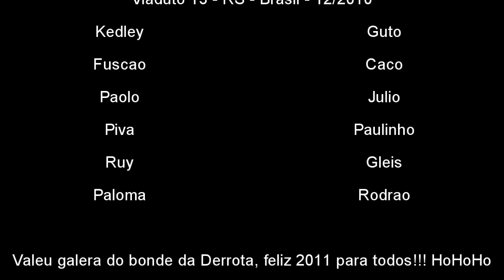3 BBB (Brazillian BASE Jump Boogie) - RS - Brasil - Viaduto 13 - 12/2010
Compilacao dos jumps da galera do Bonde da Derrota em Dezembro de 2010.